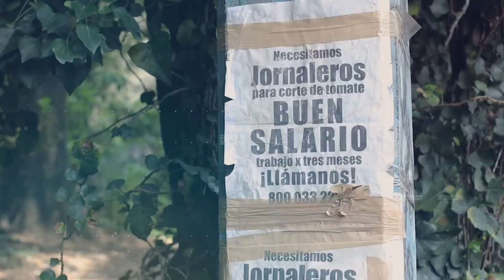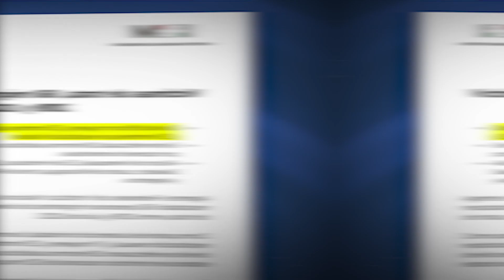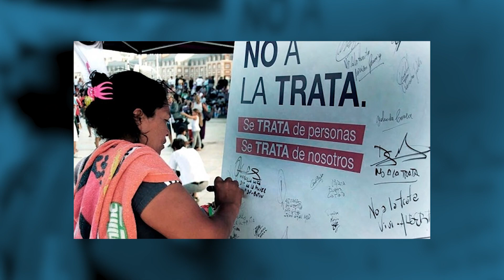Se conmemora el DiaMundialContraLaTrataDePersonas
Según datos de la Organización Internacional para las Migraciones sobre la trata de personas, entre 2002 y 2021 han sido identificadas más de 150 mil víctimas, sin embargo, es muy probable que la cifra sea superior.